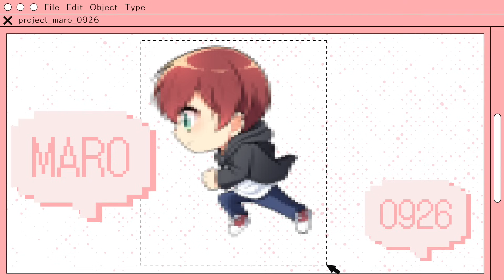【荒野行動】総額1400万円課金した公認実況者の倉庫がやばすぎるwww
生放送をメインに活動を行ってます（詳細はこちらのオプチャで確認できます）

〒150-0001
東京都渋谷区神宮前2-34-17
住友不動産原宿ビル9,10,11F（受付）
THECOO株式会社 Studio Coup
Maro宛